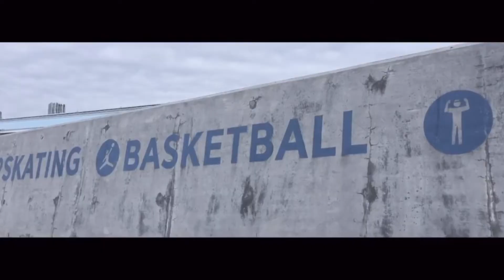The Colosseum Battle League - Team Guard vs Season 6 - Colly Basketball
Guard vs Season in the first round of the colly basketball tournament

Guard:Black Beard,Ab eaze,Sin Flee,Brickz

Season 6:Amillion Kash,Hamo da god,Presidential dubz,Ty Freak